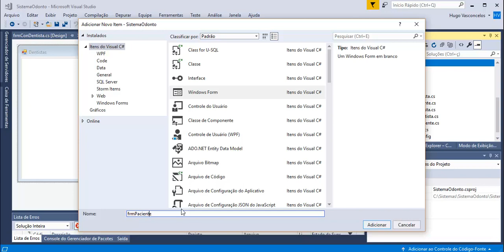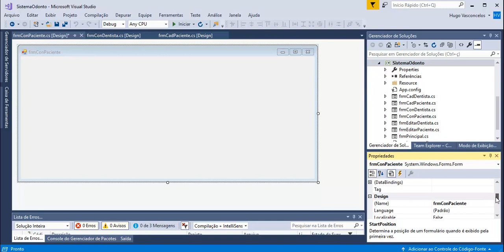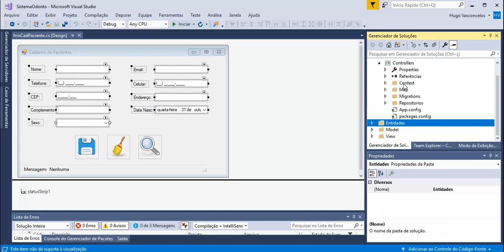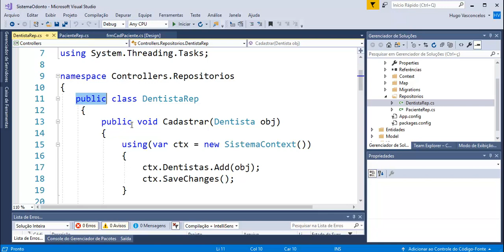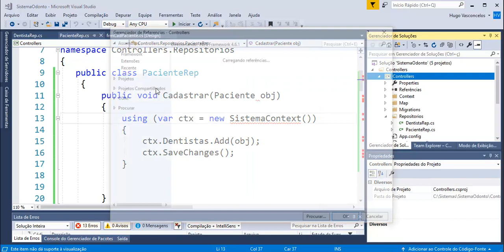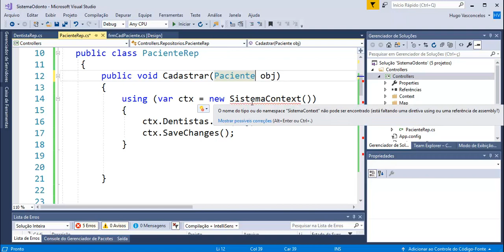Sistema Odontológico C# - Aula 08 - Criando Repositório